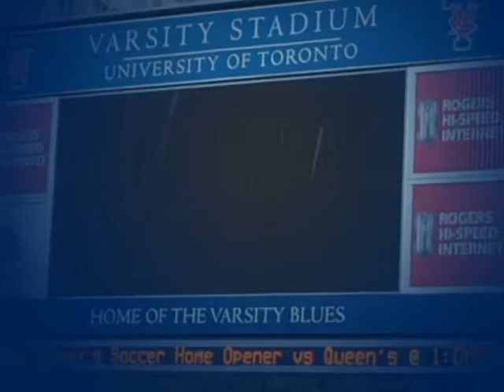2010-11 Highlight Video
Highlights of the 2010-11 Varsity Blues intercollegiate athletics season.